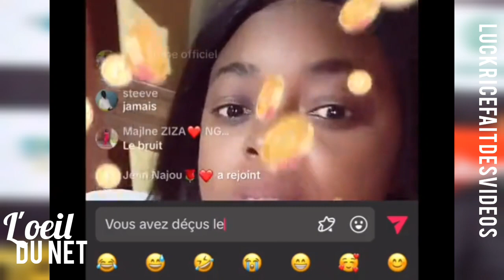creol ne regrette pas d'avoir trahit le ....